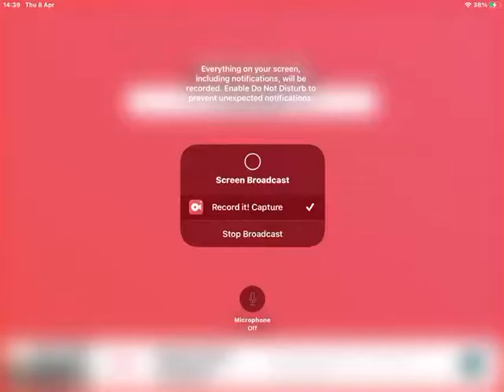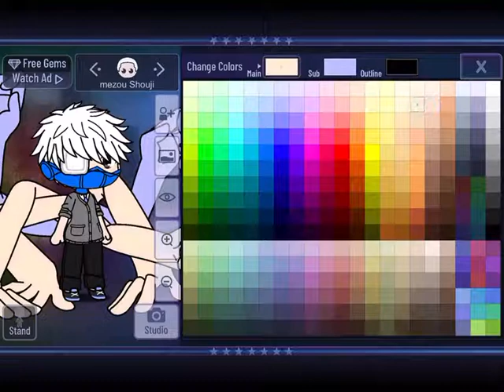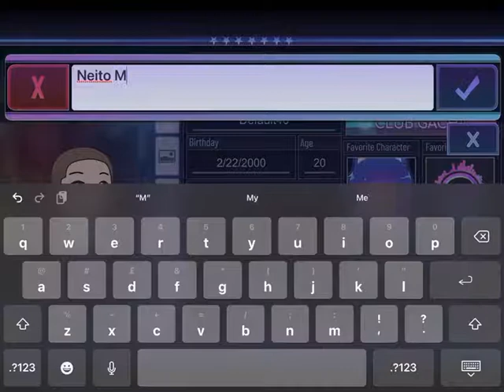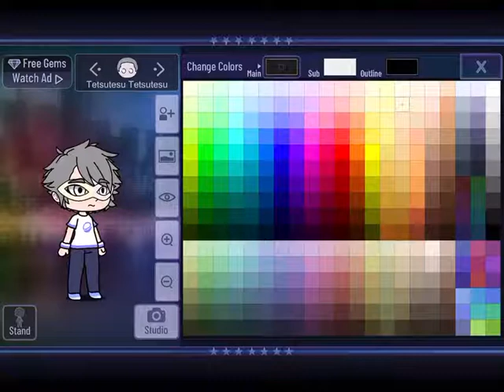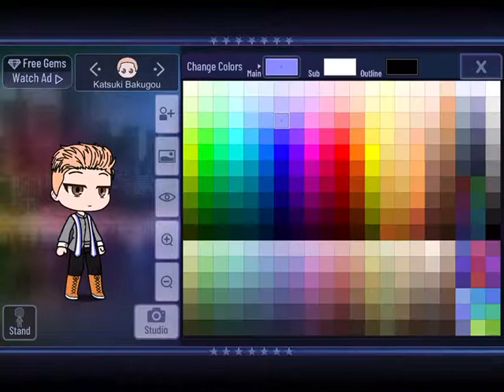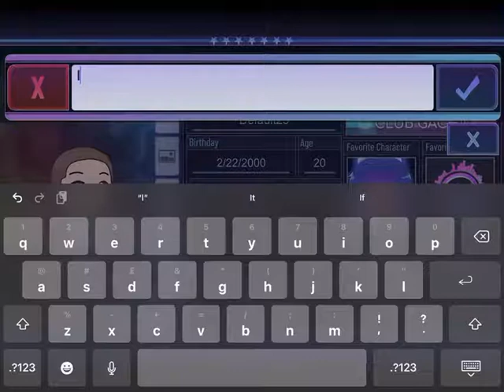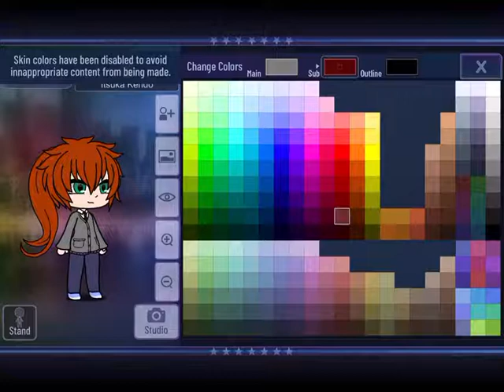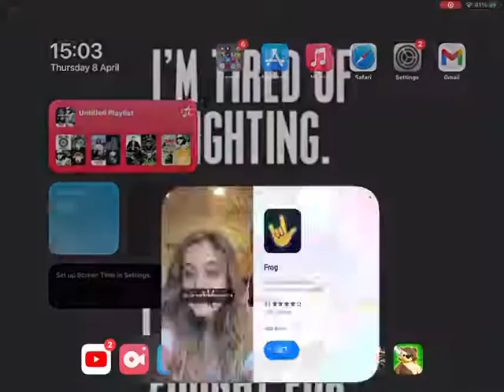Making more MHA characters